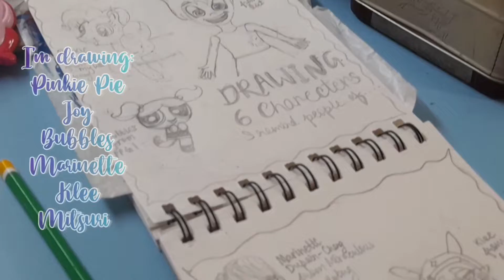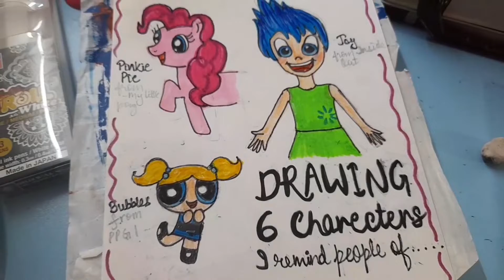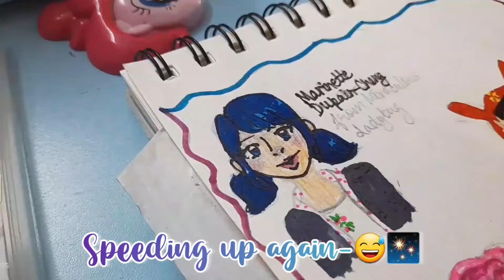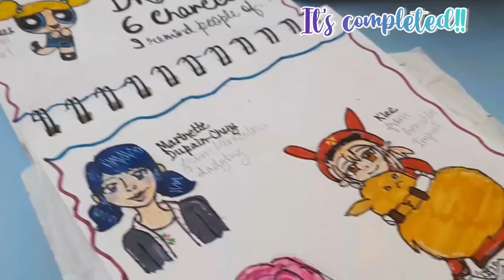Drawing 6 charecters I remind people of?! Marinette, Mitsuri and many more✨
🌱Hi! I am a young artist who loves drawing!

🌱On my channel I will be posting Speedpaints, shorts, drawings, challenges, sketch book, diy's and much more!

🍄FAQ:
•she/her
•self taught
•loves art and all her fans!